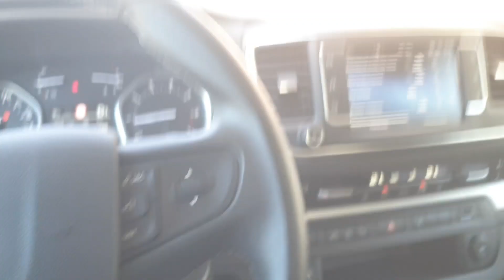Jakie to modele dokładnie? Peugeot 204 i 304 cabrio ? Makarska przed chwilą Chorwacja Croatia 2021